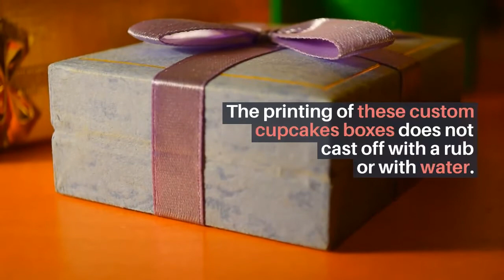What the Qualities of Custom cupcakes Boxes? | USA | Plus Printers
Custom CupcakesBoxes info @ Get the most effective Cupcake boxes solution on the web.

0:00 | What type of Outlooks do you want for the perfect packaging solutions?
0:16 | What the Qualities of Custom cupcakes Boxes?
0:33 | The Services Plus Printers is providing:

What type of Outlooks do you want for the perfect packaging solutions?

The first impact is made by the outlook of the box while selecting cupcake boxes. This is under observing a phenomenon that most of the packing of cupcakes is the same, but the outlook is different.

That is actually what strikes your mind and ideas in both buying and dumping those cupcakes.

However, the cupcakes  packaging boxes come in a variety of dimensions and layouts.

What the Qualities of Custom cupcakes Boxes?

Custom cupcakes boxes are handy in use. To make sure that your product is protected and preserved. The wholesale cupcakes  boxes are assembling with qualitative cardboard material, which strips are quite interlocked into one and other and proffer the firm up.

The printing of these custom cupcakes boxes does not cast off with a rub or with water. Rather, it is protected by fine finishing material. This prolongs the lifetime of the produce and resourcefulness too.

The Services Plus Printers is providing:

Plus Printers, are providing all kinds of packaging solutions for your products. Moreover, we can help you to get more sales and increasing ROI. As your demands custom dimensioned, sizes and spectrums are offering with the innovative layouts. You can get perk up services regarding custom cupcakes boxes.  Ping us at any time. We are happy to assist our esteemed clients.

We at, Plus Printers offering effective solution to every printing problem of yours. Based in New York, USA, PlusPrinters has been providing printing services to its customers and is always the best during this business.